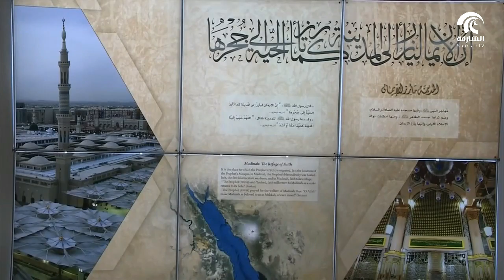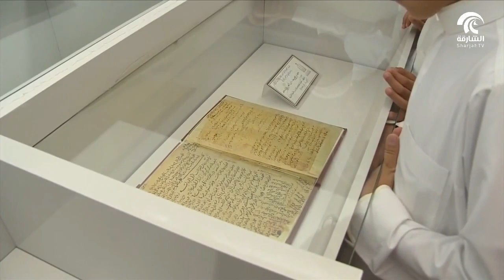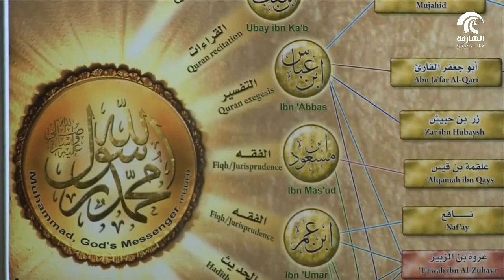مركز بحوث ودراسات المدينة المنورة